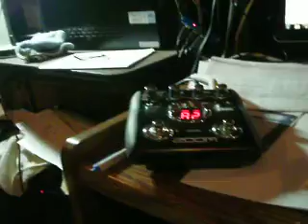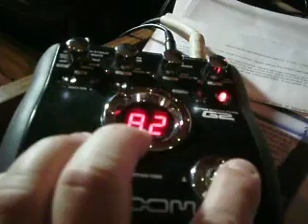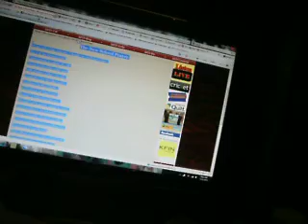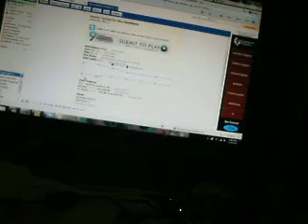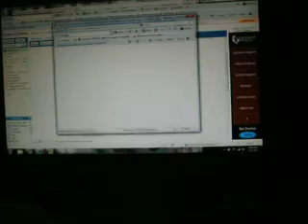pooping reindeer, john's messy art studio. and Global chart position!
john's studio tour and pooping reindeer